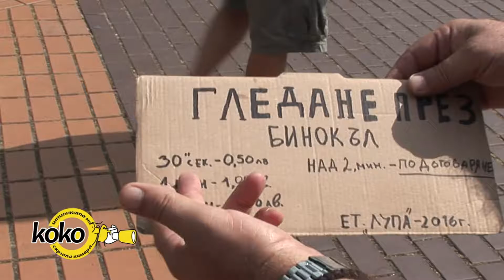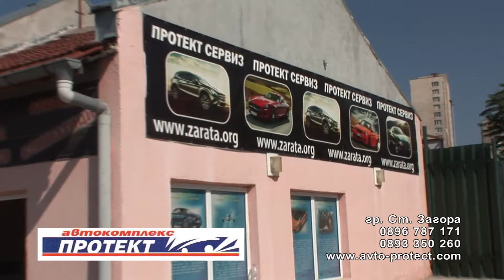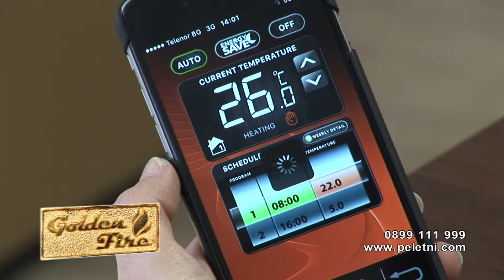Shpionkata na Koko Sluchki s binokyl 09 06 2016